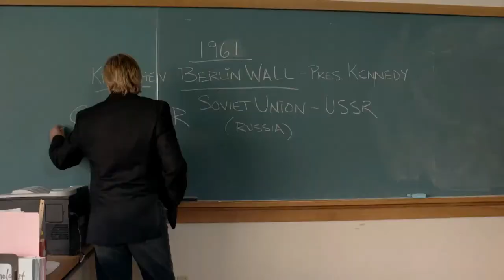Jacob Artist in Blue Lagoon: The Awakening (TV movie)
Scenes of Jacob Artist (Glee) in Lifetime movie Blue Lagoon: The Awakening. From 2012.